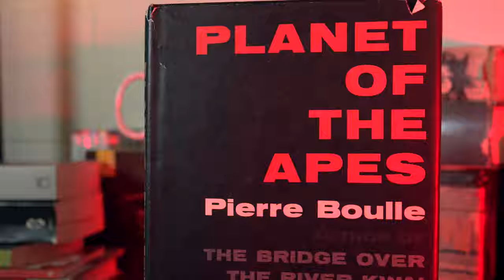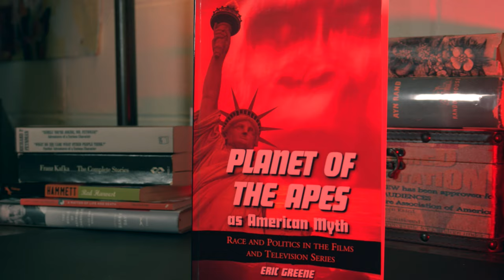Planet of the Apes (1968) Retrospective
On this episode of Film Journal- the legendary science fiction adventure satire- Planet of the Apes!

Sources:
The Making of Planet of the Apes, J.W. Rinzler

Planet of the Apes as American Myth: Race and Politics in the Films and Television Series, Eric Green

Planet of the Apes, Pierre Boulle